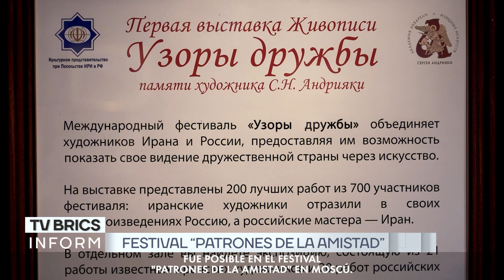TV BRICS: Una escuela abrió sus puertas en la Amazonia brasileña (TV BAND)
Video: TV BAND

Una escuela en la selva de Brasil

Valkinho Zuane
Director de la escuela

Adrilane
Alumna

Una auténtica escuela abrió sus puertas en la Amazonia brasileña. Los habitantes de una zona remota ahora tienen acceso a una educación de calidad. Más detalles en el reportaje de TV BAND, socio de la red TV BRICS.

AsiaTv cuenta con tu apoyo para seguir trayéndoles material exclusivo con invitados especiales.

Únete a este canal para acceder a sus beneficios como los Cursos de Formación en Geopolítica, materiales específicos y exclusivos además de colaborar con nosotros para seguir avanzando: